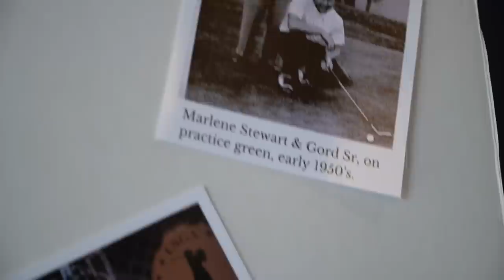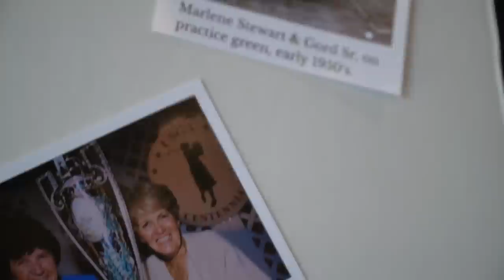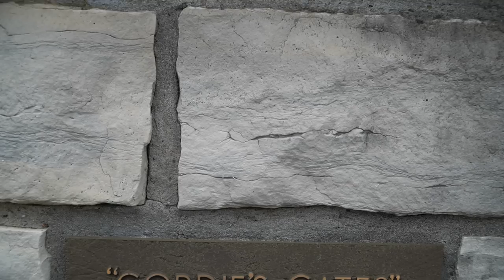LOOKOUT POINT CC | Walter (Travis) Weekend: Part 2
According to Marlene Streit, “if it hadn’t been for Lookout Point and Gordon McInnis, I wouldn’t have had this wonderful journey through golf, and I suppose, ending up in the World Golf Hall of Fame.”

Join us for Part 2 of Walter Weekend, where we explore the second of two of Walter Travis' layouts in the Niagara region. Located in Fonthill, ON, minutes from Niagara Falls, Lookout Point is a true test of golf. Gord McInnis Sr. influenced countless golfers, none more influential than Marlene Streit (only player to have won the Canadian, US, British and Australian Amateur Championships) and Cathy Sherk (1978 US & ‘77, ‘78 Canadian Women’s Amateur Champion, Canadian Golf Hall of Fame).

It’s a course that boasts dramatic elevation change, classic Travis chocolate drop mounding, some of Canada’s best green sites, and what Ian Andrew calls “the best opening hole in Canada” at the first. The 3rd, 5th and 6th green sites are simply world class. The 18th is mind bending. Despite its yardage of 6,700 yards from the tips, scoring doesn’t come easy. Holes like 11 or 13 can crush the momentum of the trending round. The course will have you on edge the entire round with features like the raised 10th green, or the dropoff beyond 15 green. It’s no wonder world class golfers are bred here.

Lookout is a big golf family, one that TPL feels lucky to be a small part of. This episode is dedicated to the 200 year foursome and the late Bill Heelis.

“You couldn’t replace this golf course… nature actually created this golf course.”

- Bill Heelis